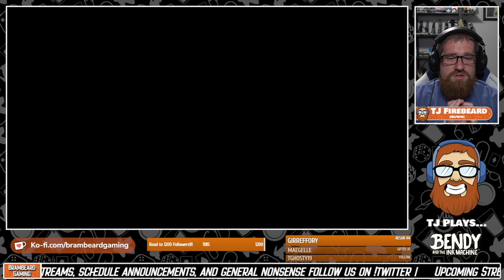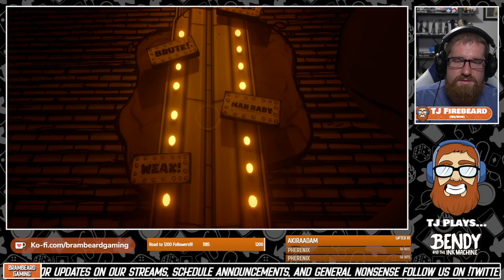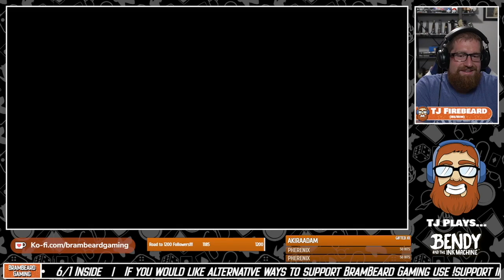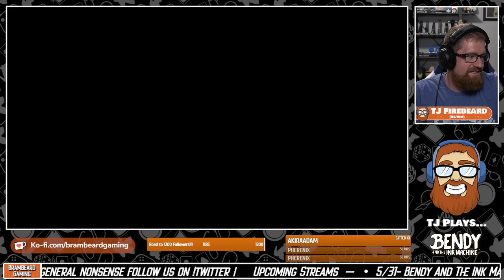BENDY AND THE INK MACHINE | CHAPTER FOUR GAMEPLAY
Continuing his gameplay of scary games, TJ takes a look at Bendy and The Ink Machine. How will TJ fare in chapter four of this first person puzzle action horror game?

Note: The Twitch stream had scary sound alerts for bits and subscriptions. While we have left out the scary sounds in this video, we have entirely left in TJ's responses to those sounds!

Gamegoodr Flamboyance Ambassadors (Use this link to purchase any goodr sunglasses and a portion of the sales go back to BramBeardGaming)